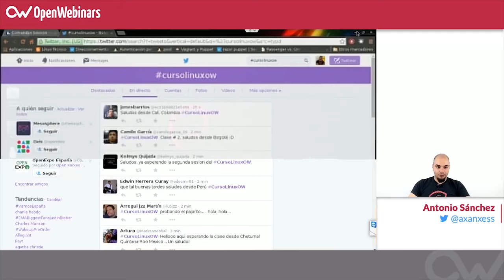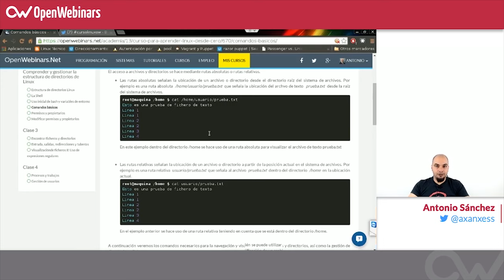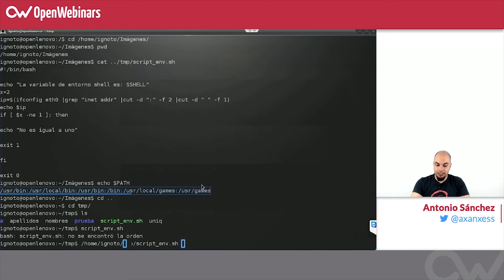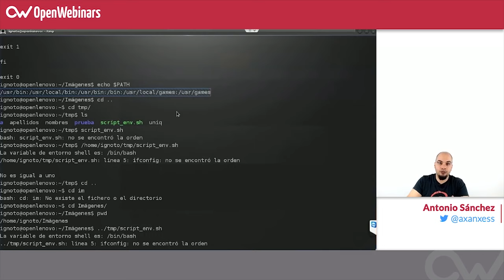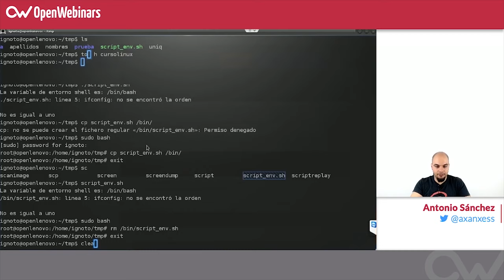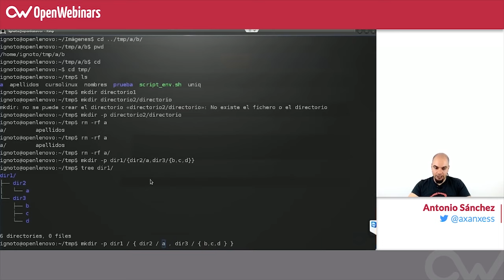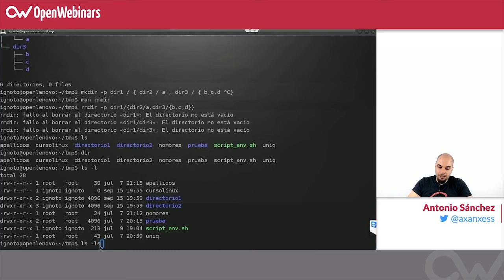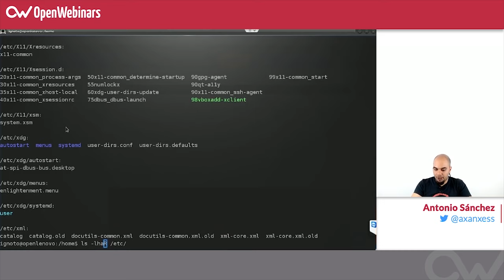Curso de Linux básico - 8. Comandos básicos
En la octava clase del curso de Linux básico, se tratan los comandos necesarios para la navegación y visualización de ficheros y directorios, así como la gestión de directorios y ficheros basicas